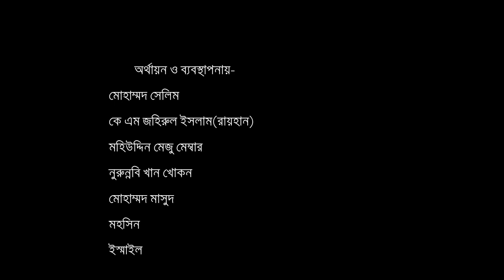অভিনভ ভাবে কান্দালে সচেতন নাগরিকদের উদ্দোগে সহযোগিতা বিতরনঃ অনুকরনীয় হতে পারে আপনারও।